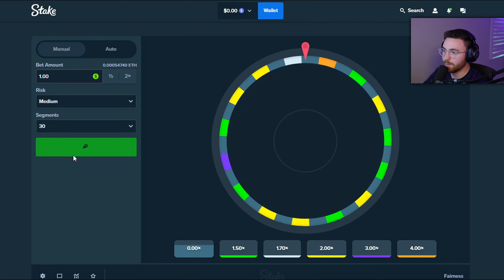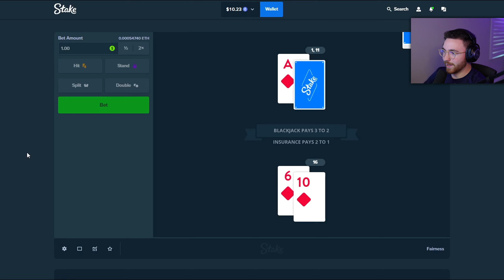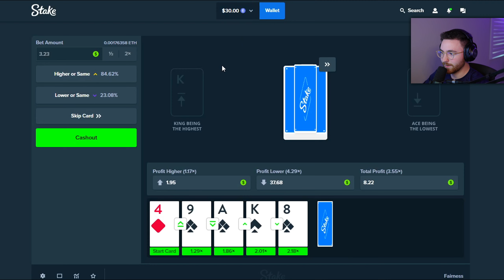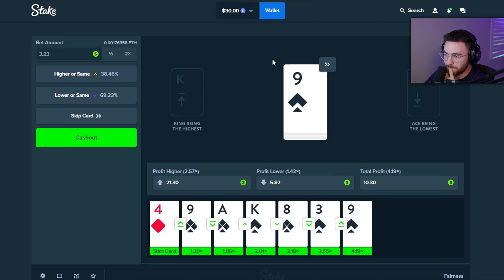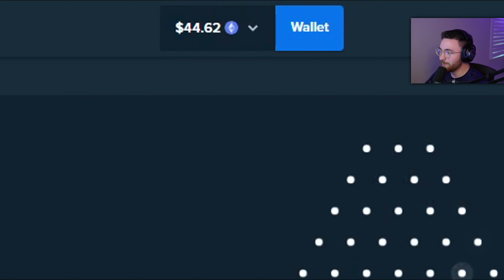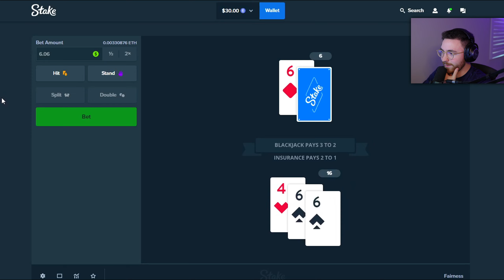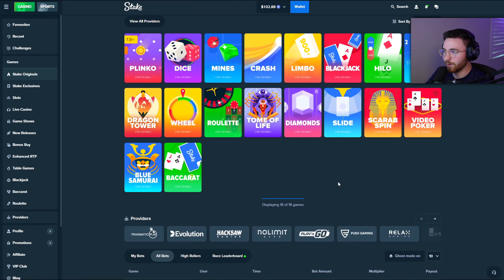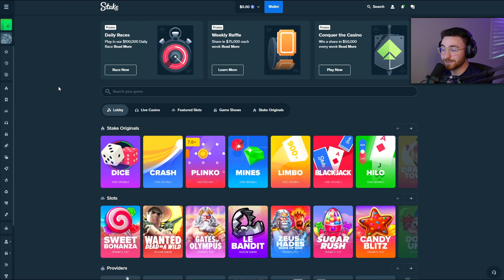$1 TO $100 CHALLENGE (Stake)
The $1 to $100 challenge on Stake is here! Can we complete it?